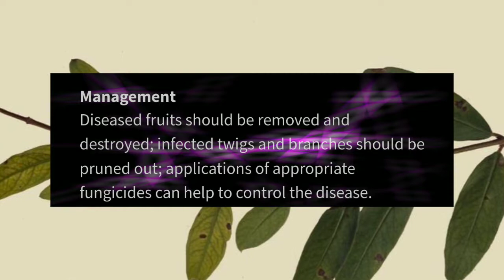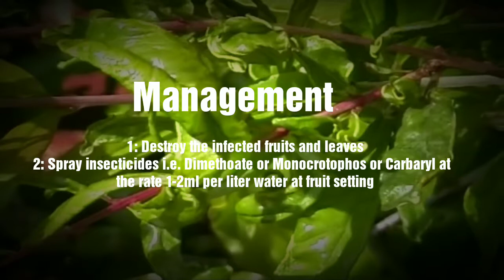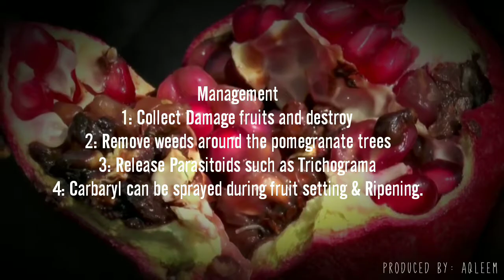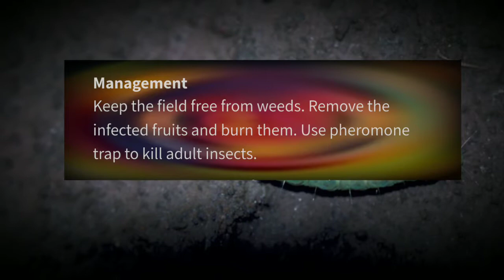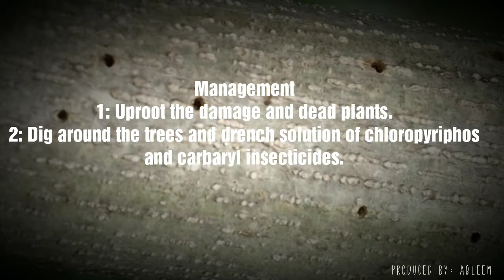Pomegranate | Diseases | Pests | Management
Pomegranate is infested by pests
Mealy bugs
Leaf rollers

& Infected by Various Diseases.

This video will show all these pests and diseases and also suggest management.